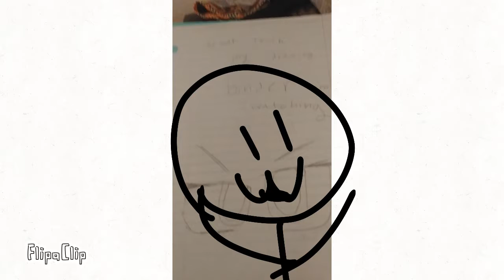Heller friends (P.S I can add a video)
FlipaClip - Heller friends